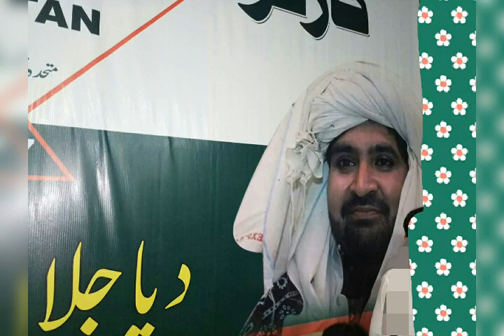MQM PAKISTAN PS-67 hyderabad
Nasir Hussain Qureshi
MQM PAKISTAN PS-67 hyderabad Nasir Hussain Qureshi JeeYe_Muhajir🇧🇬
Jeeya Nasir Hussain Qureshi Bhai🇧🇬

Samee Qureshi
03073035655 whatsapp